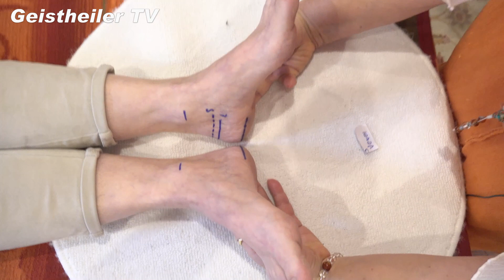Die "Original" Geistige Wirbelsäulenaufrichtung seit 1995 - Anne Hübner und Tanja Aeckersberg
Weltweit einzigartig! Erste Schule für die Geistige Wirbelsäulenaufrichtung im erfolgreichsten Heilzentrum Europas mit über 500.000 Besuchern und 10.000 ausgebildeten Geistheilern seit 1995 - Zentrum für Geistiges Heilen